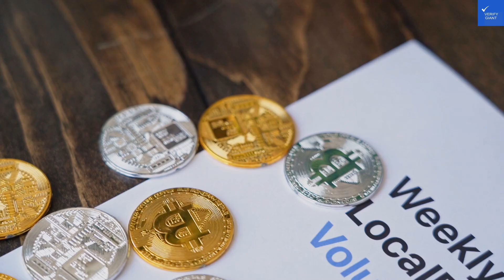Avalon Palace Hotel, Zakynthos Town, Greece